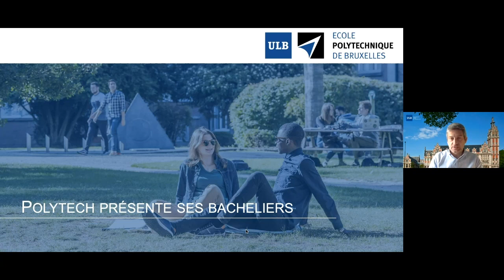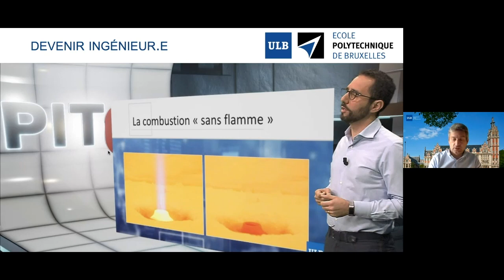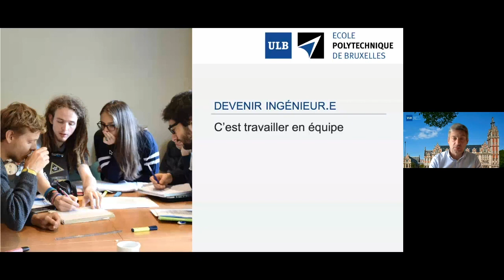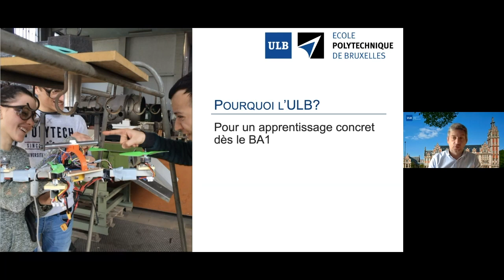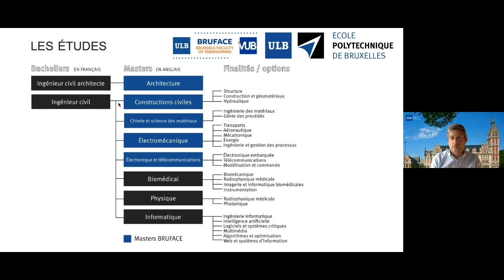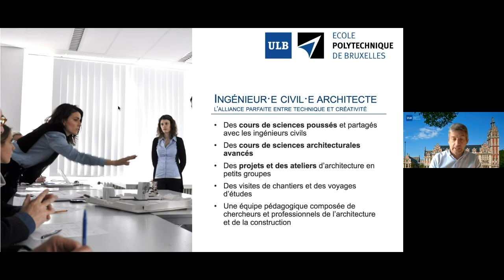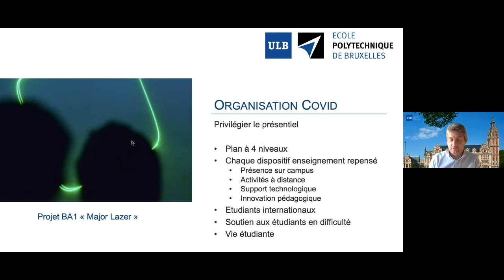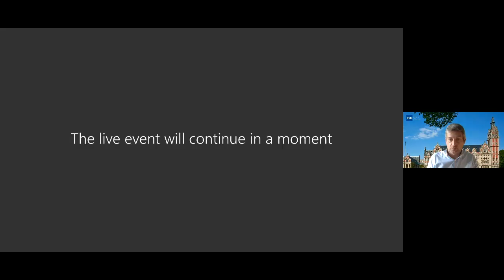Polytech présente ses bacheliers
L'ULB a organisé une Matinée d'information virtuelle pour les parents et les futur.e.s étudiant.e.s le 27 juin 2020.
Retrouvez la conférence de présentation des bacheliers de l'École polytechnique de Bruxelles présentée par Frédéric Robert à l'occasion de cette matinée.